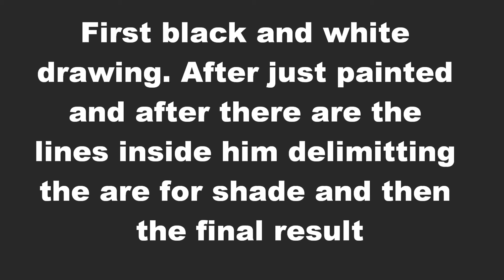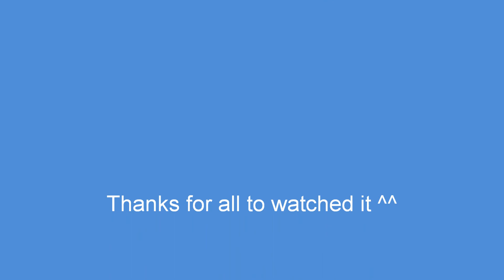DBZ Gogeta ssj - paint drawing - request of Kinggogeta123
Gogeta ssj2 paint ribbon drawing - request of Kinggogeta123. Dragon Ball z paint drawing by Nicolasdbz1. Thanks for all to watched it ^^.